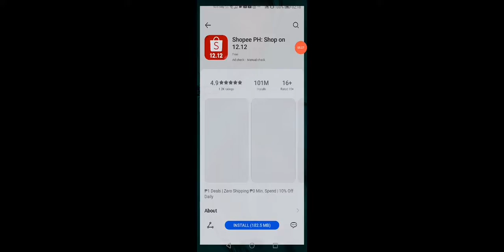Truck Simulator Ultimate Gameplay Route Calamba to Lipa City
1st play TSU